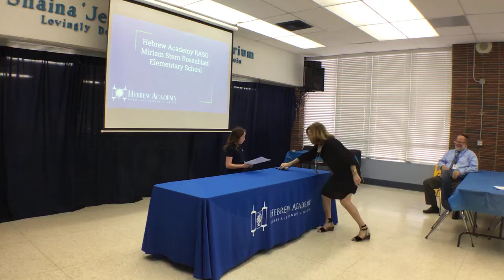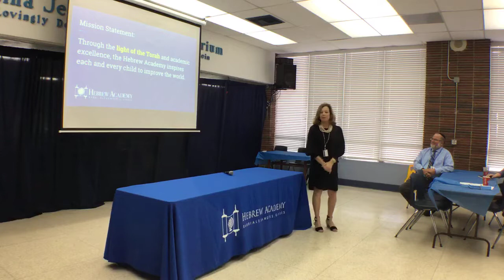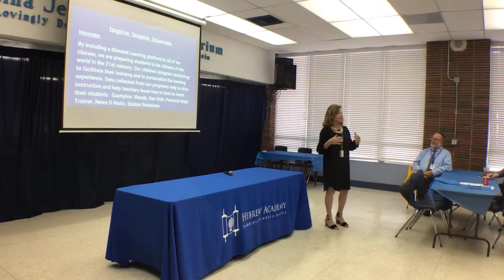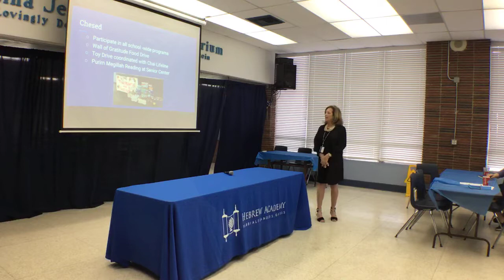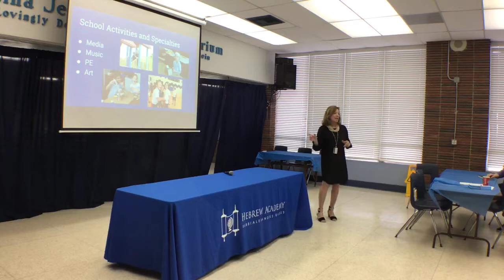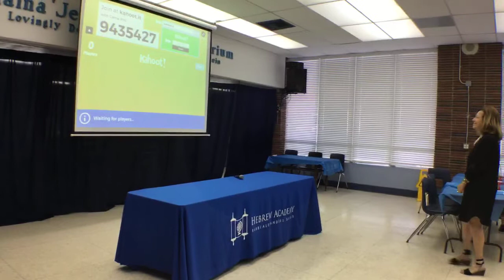Elementary School Open House November 2017